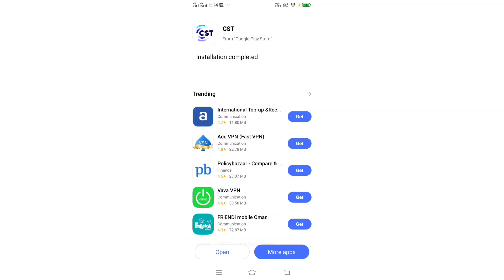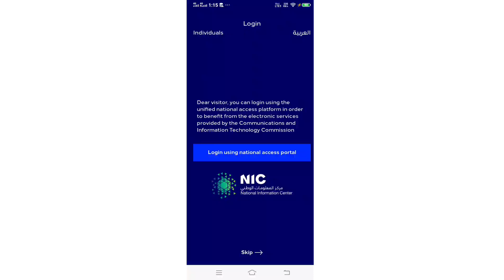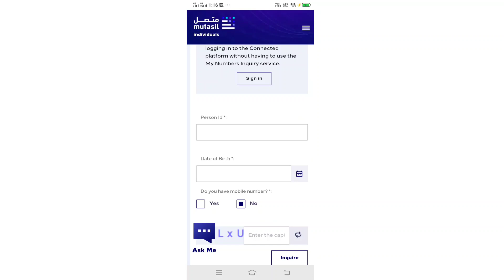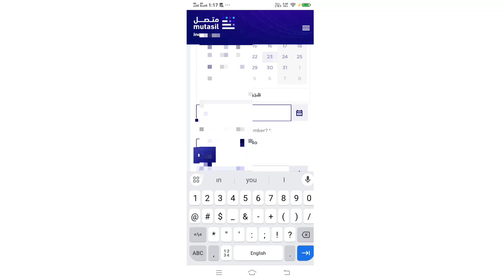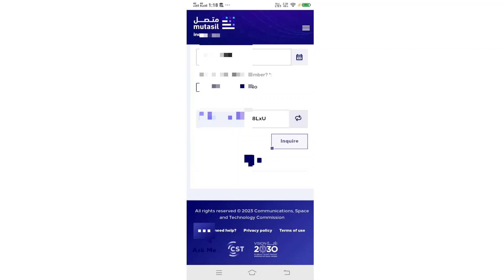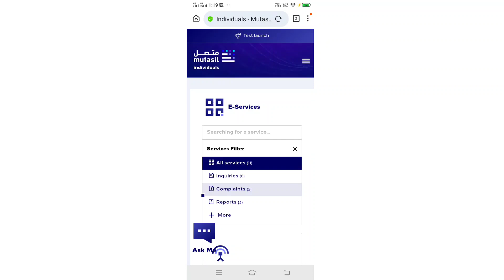CST SIM Check 2024 New Update/Cst App se Sim kaise Band Kare/Cst Sim Check iqama 2024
hello guys is video mein bataya hun ki aap kaise apna sim card ko check kar sakte hain aur kaise band kara sakte hain band karane ke liye kya process hai